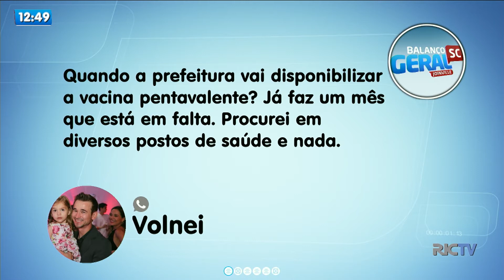Vacina pentavalente deve chegar aos postos de Joinville em uma semana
A vacina já chegou em Santa Catarina. Segundo a assessoria de imprensa da prefeitura, o fornecimento deve acontecer em uma semana.